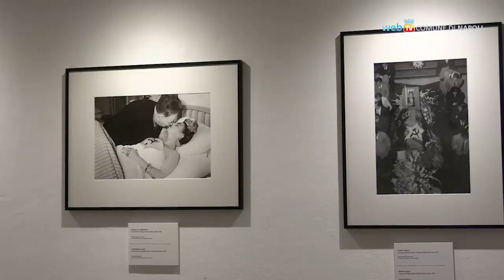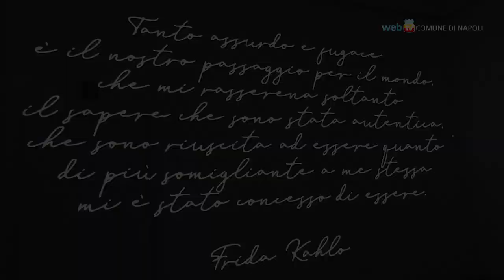Frida Kahlo, una mostra inedita al Pan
Fino al 29 agosto il Pan ospita la mostra su Frida Khalo 'Ojos que no ven corazón que no siente'. In esposizione foto, lettere, abiti, gioielli ed una ricostruzione degli ambienti in cui visse l'artista messicana. Info e prenotazioni su